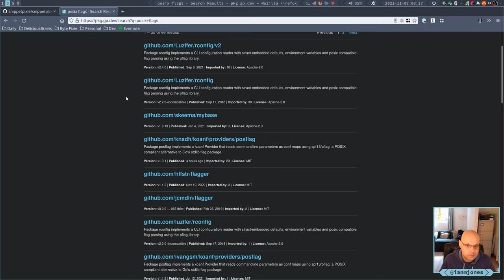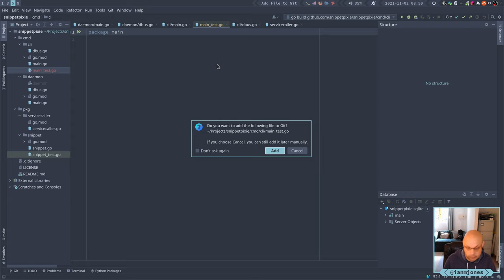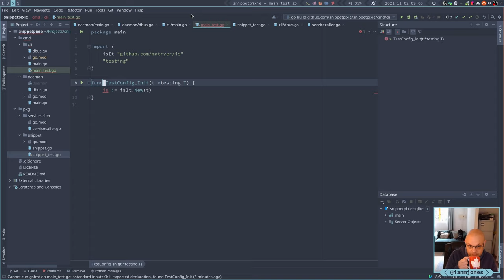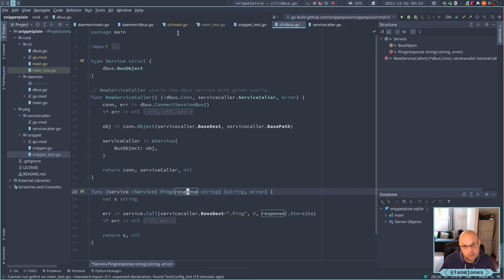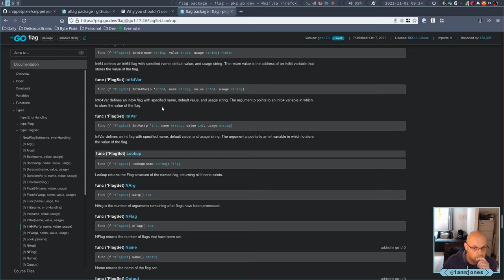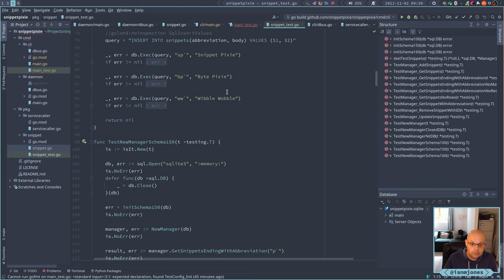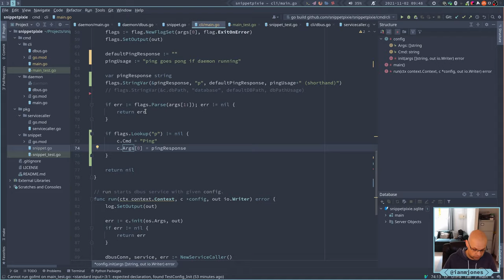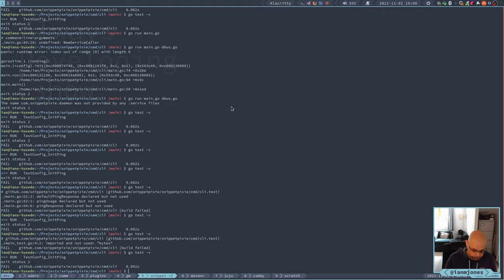Snippet Pixie: Next - Writing a D-Bus server and client in Go - Part 5 | Always Developing #78